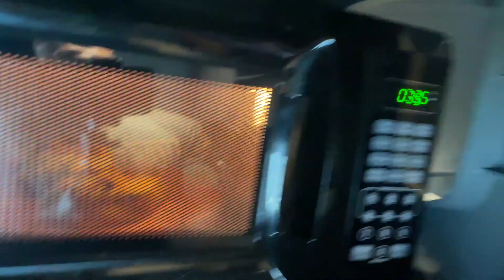Downside About Being An Owner Operator | My Opinion | Trucker Health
This video is about the downside of being an owner operator. Being an owner operator can be very rewarding on many levels but it has it downsides as well. Becoming an owner op is one thing, being an owner operator is another. You have to learn how to manage both sides of it. Tune in to see what my main issue is.

Leave a comment of what you’d like to see I read and respond to all comments thanks.